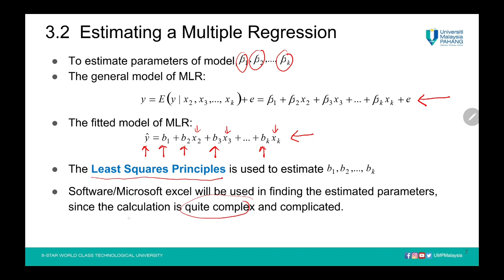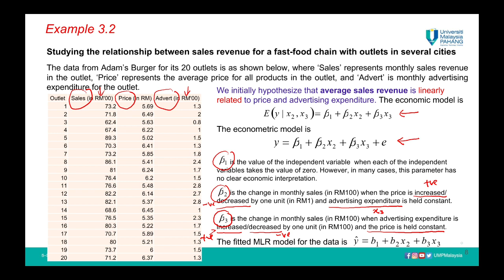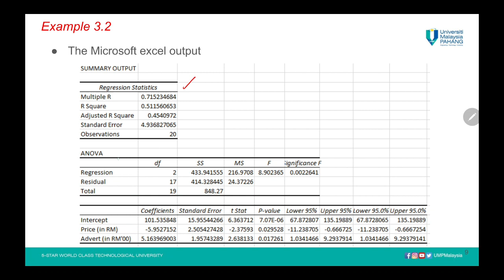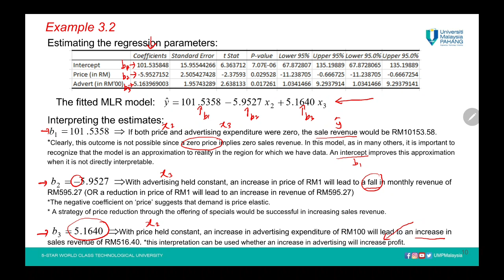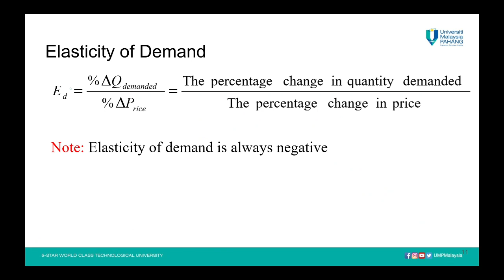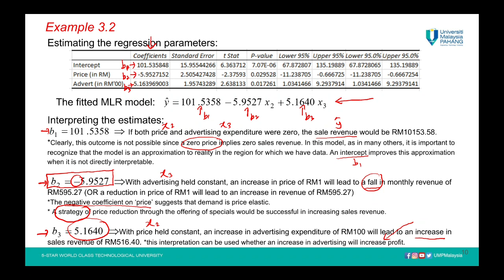BSD4643 Econometrics - Chapter 3 (subtopic 3.2 - Estimating a Multiple Linear Regression)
Estimating a Multiple Linear Regression